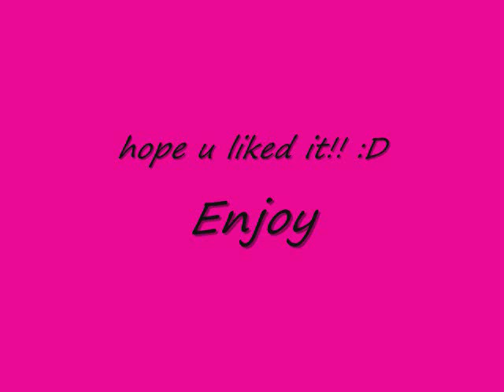Coooooooooooookie!!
Uh yeah :D